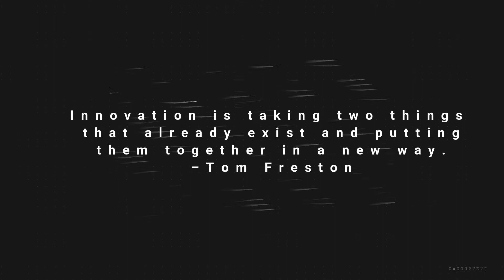Innovating in Your Lane ft Rakia Reynolds1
The Entrepreneur Works Presents series features master entrepreneurs in a variety of fields speaking about their experiences starting a business and offering guidance to aspiring small business owners. After launching in July 2014 with renowned director and choreographer Debbie Allen on how to sustain a career in the arts, the Entrepreneur Works Presents series continued with serial entrepreneur Rebecca Rescate, Saxby's Founder/CEO, Nick Bayer and now, Face of Small Biz for Dell and PR Maven to Serena Williams ,Rakia Reynolds!
Join in on the conversation with Rakia as she discusses entrepreneurship and "Innovating in Your Lane." Buckle up and get ready for EW Presents: Episode IV. It's sure to be an exciting ride!

Rakia Reynolds is a producer turned communications strategist. As founder of Skai Blue Media, a multimedia communications agency with an all-star roster of lifestyle, technology and nonprofit clients such as Ashley Graham, Dell, Landit, Serena Williams and Marley Dias. Noted as an influencer in the creative business industry, Rakia is sought after by companies to provide her expertise in creative development, branding and strategic communications. Rakia has great partnerships with winning brands including DELL Computers who named her one of 25 taste makers on their “Inspire 100” list and made her the face of ads published in major business magazines and run on the top television networks nationwide.

Entrepreneur Works creates pathways of opportunity for talented entrepreneurs. Across the Philadelphia region our clients start and grow small businesses, create jobs for themselves and their neighbors, and strengthen the local economy. Entrepreneur Works is a non-profit organization that offers access to small business loans, training, and one-on-one counseling to hundreds of entrepreneurs a year, empowering small business owners from all walks of life to prosper and build sustainable communities.